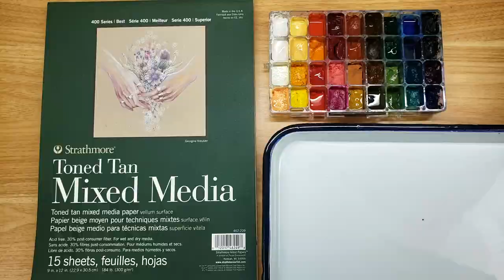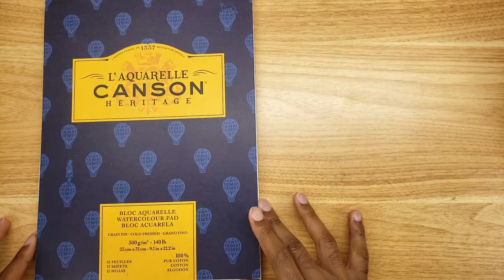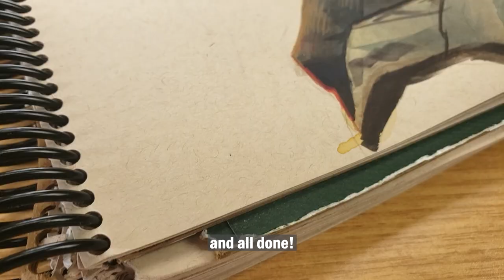Same portrait in GOUACHE and WATERCOLOR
Back again! In this video I will be painting the same portrait in gouache and in watercolor to compare my process between using the two mediums. Hope you enjoy!

You can find a real-time 1.5hr version (with mic & palette cam) of the Gouache painting

SOCIAL MEDIA

AMAZON LINKS

MY GOUACHE PAINTING SUPPLIES:

MY DRAWING SUPPLIES:

MY COPIC MARKER SKETCH SUPPLIES

MY VIDEO/STREAMING GEAR:

ART BOOKS I HAVE

MATERIALS USED

PAPER
+ Strathmore Toned Tan Mixed Media Paper (Doesn't come spiral bound, I got that done at Staples)

+ Canson L'Aquarelle Heritage Cold Press 100% Cotton

PALETTE
+Transon Paint Storage Palette Box

+Butcher Tray

PAINT - These colors are all in my palette. You definitely don't need this many, and I didn't use all of them. To start just pick up a warm & cool variant of each primary color and white.

+ Maimeri Gouache Set 12 colors

+Winsor and Newton Designers gouache
- Yellow Ochre
- Primary Red
- Burnt Umber
- Permanent White
- Zinc White

+ M. Graham Co. Artists' Gouache
- Sap Green
- Titanium White

+Turner Design Gouache (Jerry's Artarama)
     - Naples Yellow
     - Coral Red
     - Night Blue
     - Crimson

BRUSHES

+Princeton AquaElite Set

PENCIL
+ Pentel Graphgear 500 Pencil

RECORDING EQUIPMENT

+Cell Phone Clip Stand Holder

Footage recorded on Samsung Galaxy S9+

REFERENCES

MUSIC CREDITS